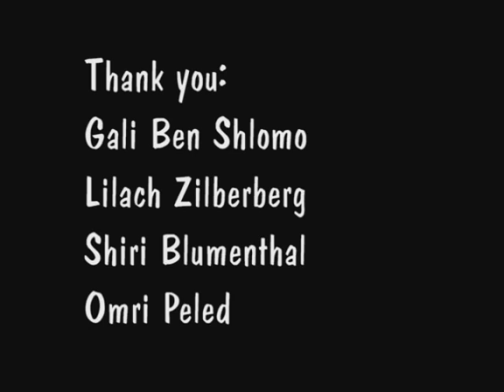Home Town Trilogy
a Pocketcam Quest production.

Morning. A taxi en route from the airport to Tel Aviv.
A woman is sitting in the back seat, filming herself with an iPhone. Three video letters are shot and sent one after the other.
A lifetime in three monologues.

Actress: Abigail Arieli
Director & Screenwriter: Dana Goldberg
Assistant director: Lilach Zilberberg
English translation: Tammy King